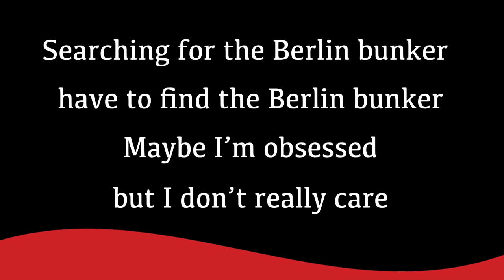Steve Tyson & The Train Rex 'Berlin Bunker'